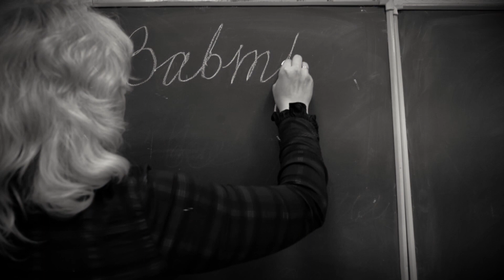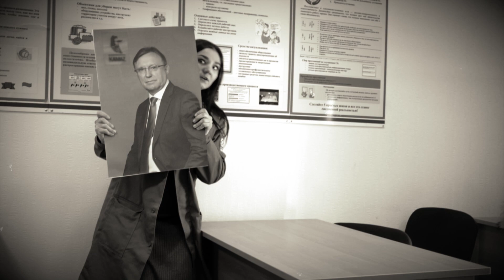Профилактика вирусных инфекций и ОРВИ — участник корпоративного конкурса видеороликов (КЗ «КАМАЗа»)